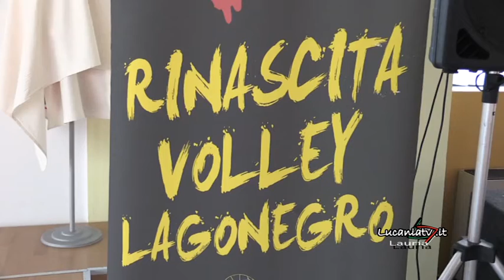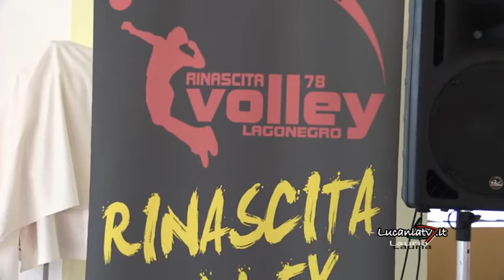presentata a lagonegro la nuova rinascita volley